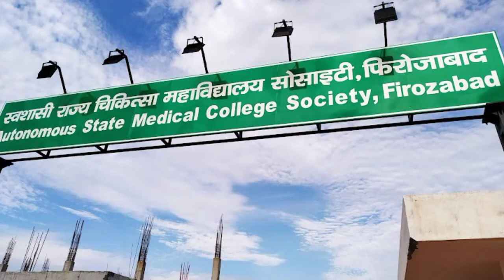Autonomous State Medical College (Government Medical College Firozabad) .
Autonomous State Medical College (Government Medical College Firozabad) and Hospital is an academic health sciences center that has been established with an aim to provide leadership and excellence in the field of teaching, clinical care and service in a student-centered comprehensive campus. The institute is committed to the advancement of knowledge and intellectual growth through teaching and research, and at the same time, to the well-being of the people of Firozabad through communicative leadership and service with a smile.

The Autonomous State Medical College(ASMC), Firozabad is one of the reputed medical colleges and leading hospitals established by the State Government of Uttar Pradesh. It is situated in Firozabad which is around 40 kms from Agra and 230 kms from Delhi. From early times, Firozabad was famous for glass and bangle works, and its related small scale industry is famous throughout the world.

Visions#
At the Autonomous State Medical College and Hospital, we aim to provide quality health care for the people of Firozabad by imparting competency based medical education and providing prompt routine, specialized and emergency medical, surgical and investigative services through the attached Autonomous State Medical Hospital. The state of art library, the Computer Aided Laboratory and the Learning and Skill Center for teaching and training purposes with the latest IT based simulation technology, a super specialty hospital, upgraded advanced diagnostic center etc are some of the features which have either been provided.

Admission based on neet score.